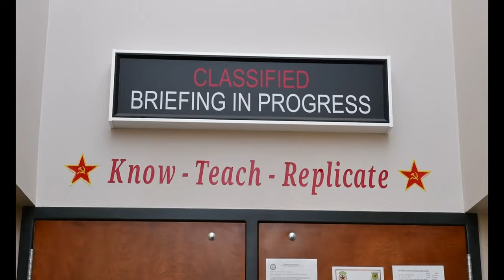Red Flag explained by 926th Reserve Citizen Airmen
Some of our very own Reserve Citizen Airmen explain the world's premiere air combat exercise, and how we, as Reservists, make great contributions to the mission.

NELLIS AIR FORCE BASE, NV, UNITED STATES
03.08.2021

Film Credits: Video by Staff Sgt. Lorna Booze
926th Wing Public Affairs